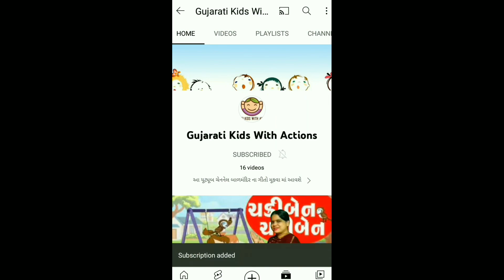Haathi Bhai Toh Jada | Gujarati Rhymes | હાથી ભાઈ તો જાડા | Rhymes for kids | Balgeet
Gujarati Kids With Actions present,Gujarati Rhymes, ગુજરાતી બાળગીત Haathi Bhai Toh Jada | Gujarati Rhymes | હાથી ભાઈ તો જાડા | હાથી ભાઈ | Rhymes for kids | Balgeet | . in Gujarati With Actions For Kids with Excellent Music & Fantastic 3d Animation. Gujarati Action Songs For Kids, Baby Songs in Gujarati.

The most popular Gujarati Rhymes With Actions For Children, Gujarati Rhymes with Lyrics, The Most Famous Gujarati Songs, Gujarati Poems Taught in School, Gujarati Balgeet For Children, Gujarati Comedy Natak, Gujarati Aarti's & Gujarati Bhajan's.